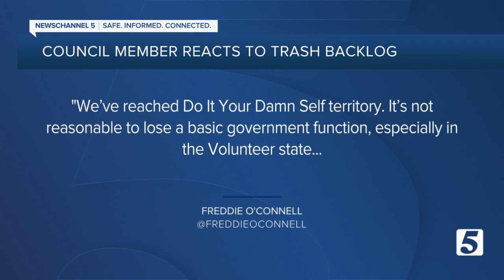'It's a shame.' Curbside recycling in Nashville on pause due to delays in trash collection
The city will be moving six recycling trucks to trash routes usually handled by Red River Waste Solutions.